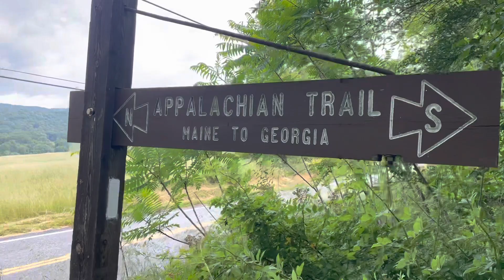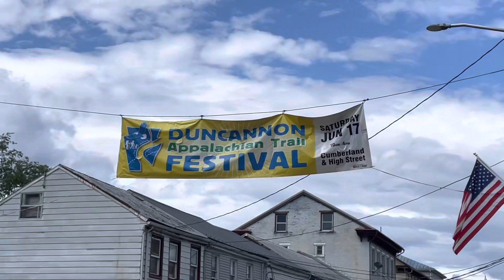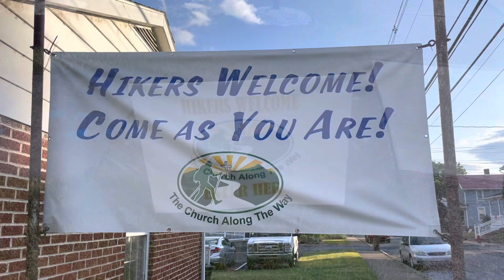Day 92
US Route 11 to Duncannon